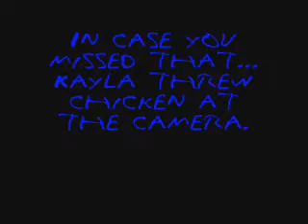ITC Banquet Dinner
Ralston High School, Omaha NE
Friday, Jan. 18th, '08